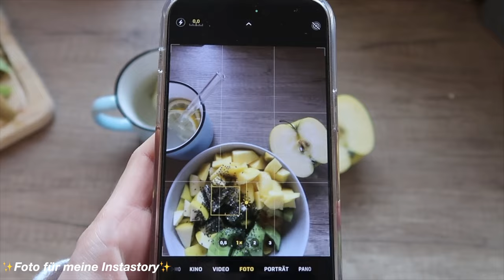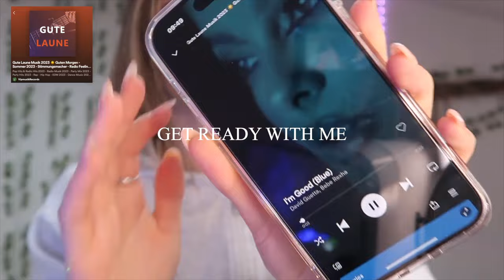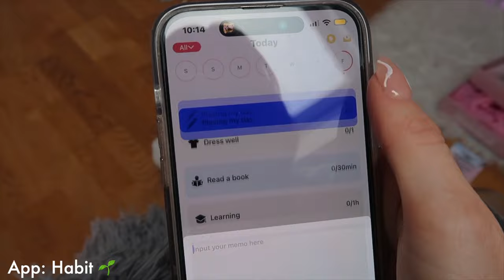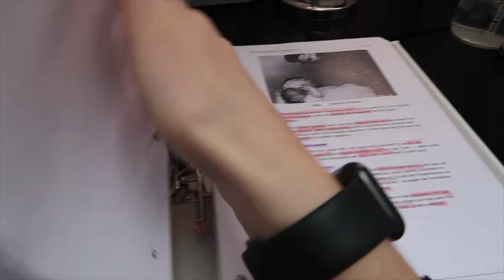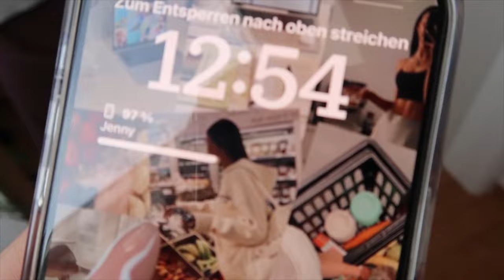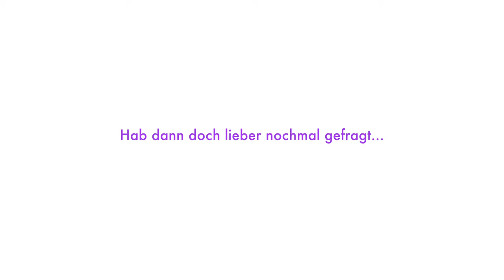produktiver Morgen in meinem Leben *VLOG*🌱 | Morgenroutine, lernen, aufräumen ☆ jennybelly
in diesem Video habe ich einen produktiven Morgen von mir mit gevloggt. GRWM, lernen, Wäsche waschen, aufräumen und aussortieren. Normalerweise bin ich gar kein Morgenmensch, aber manchmal packt mich dann doch die Motivation. Das ist auch eine Sache, die ich dieses Jahr verbessern möchte: nicht so spät aufstehen und nur rumliegen!
Seht dieses Video bitte als Inspiration, nicht jeder Morgen/ Tag sieht so aus und das ist komplett okay!

in Liebe
Jenny

Amazon Storefront:

Fragen:
📸Kamera: Canon Powershot G7 Mark ii
🎞Bearbeitungsprogramm: Final Cut Pro
🧸Alter: 19

31.004 loved people